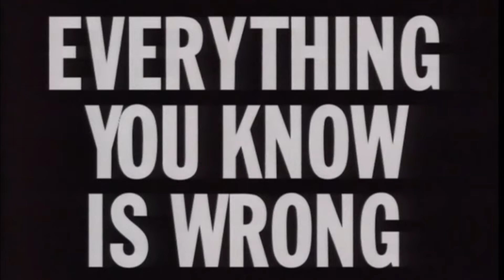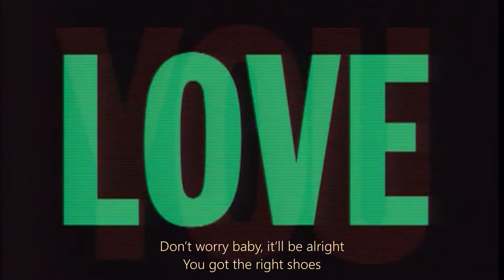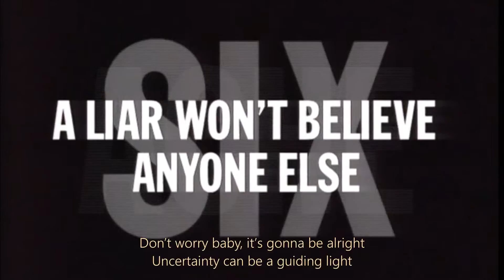U2 - Zooropa"......it could be yours tonight" 💚🤍🧡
🎧 Zooropa". it could be yours tonight" 💚🤍🧡